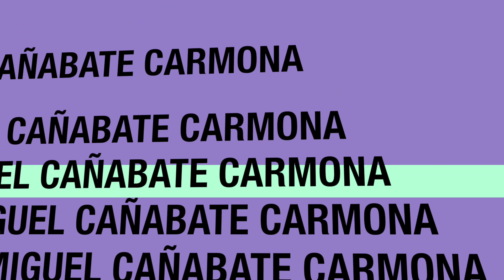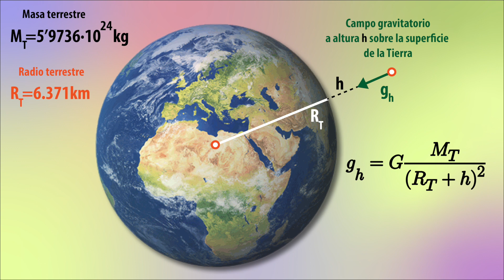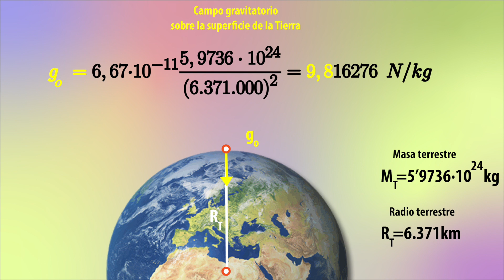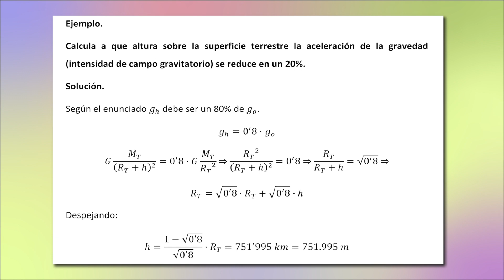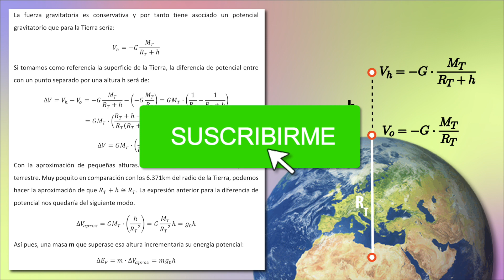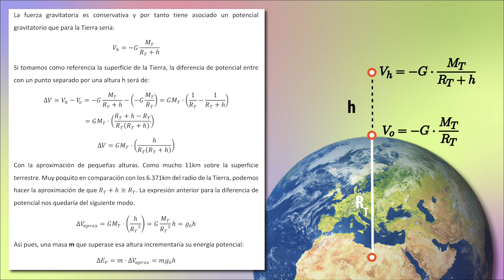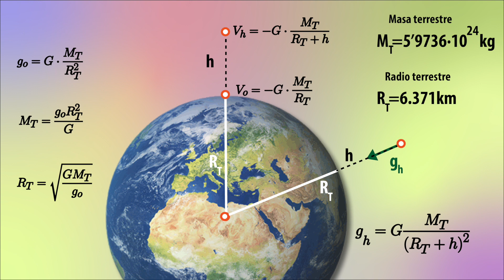Campo gravitatorio terrestre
Explico el campo gravitatorio terrestre dependiendo de la altura sobre la superficie de la Tierra, a partir de la ley de gravitación universal de Newton. Muestro como el campo gravitatorio en la superficie de la Tierra coincide con la aceleración de la gravedad. Muestro, también, de donde procede la expresión de la energía potencial debida al peso mgh.
Hay un error en la intensidad del campo gravitatorio en la superficie que es de 9,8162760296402 y puse 9,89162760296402